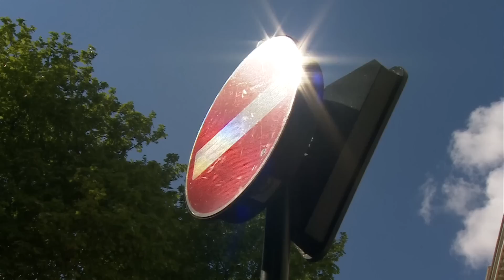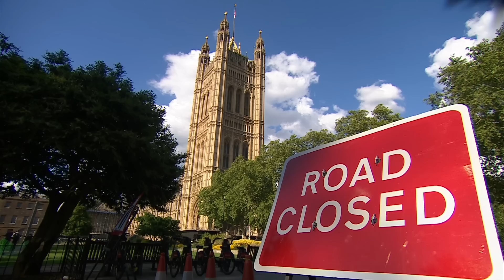Brexit: Will MPs back Theresa May’s 'new deal'? - BBC Newsnight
Theresa May says MPs will get a vote on whether to hold another referendum if they back her bill.

The prime minister said MPs have "one last chance" to deliver Brexit, urging them to back what she called a "new deal".

Emily Maitlis asks Justice Secretary David Gauke about how many minds he believed the prime minister had changed with her new proposition.

In studio, Emily is joined by Labour MP for Redcar Anna Turley, Conservative MP Sir Bernard Jenkin, who sits on the executive of the 1922 Committee and the DUP’s Westminster leader Nigel Dodds to discuss whether anyone is tempted by her new offer.